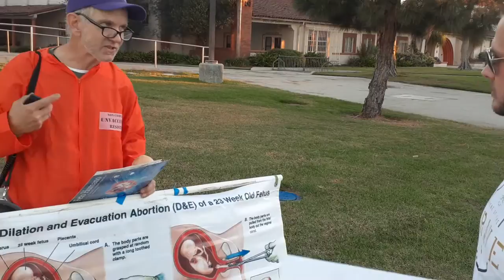RAW UNCENSORED Biden Protest(12)